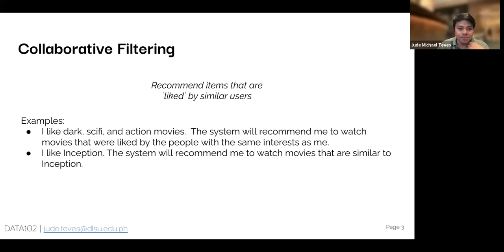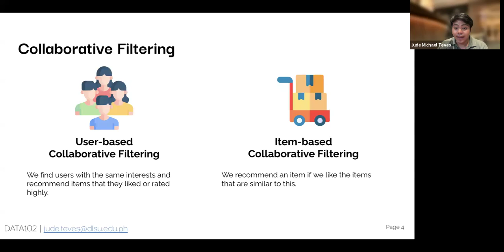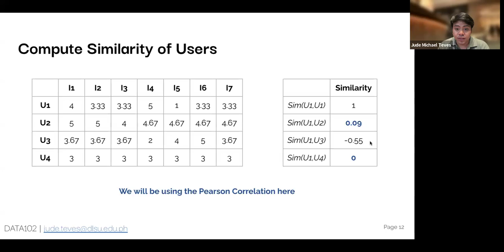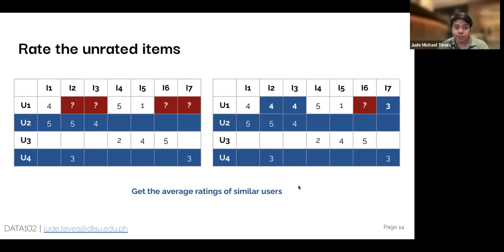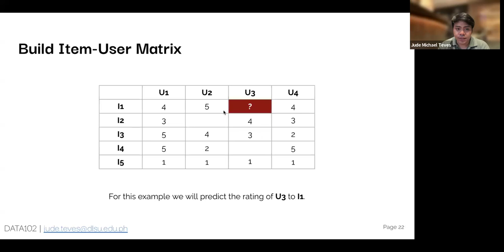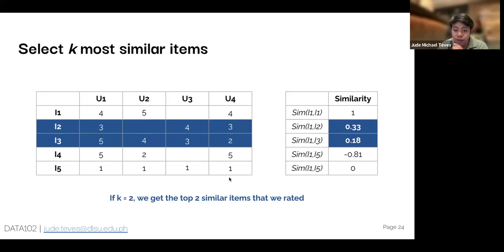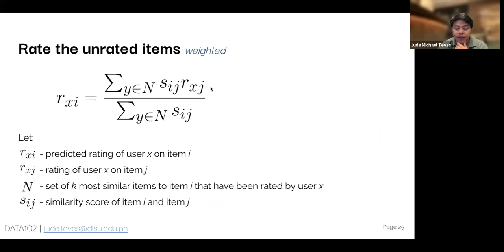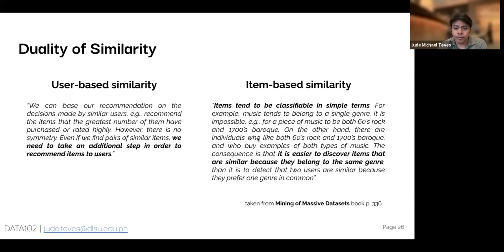Recommender Systems pt6 - User and Item Based Collaborative Filtering